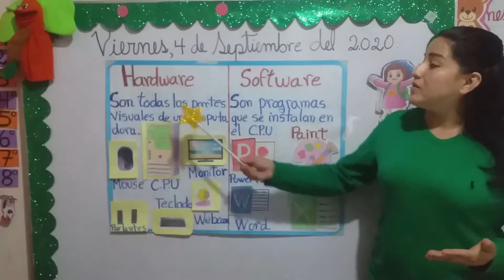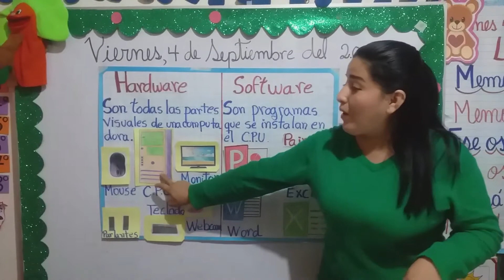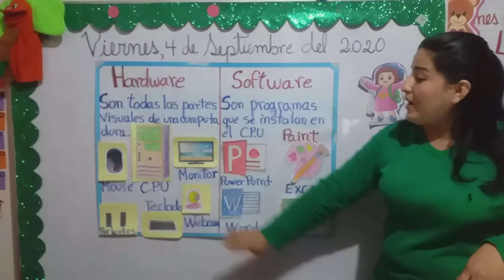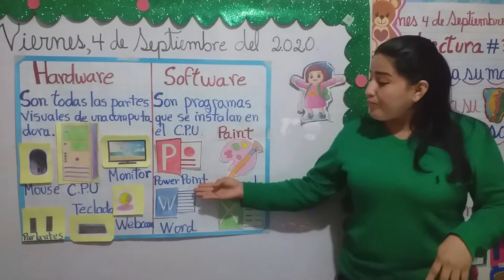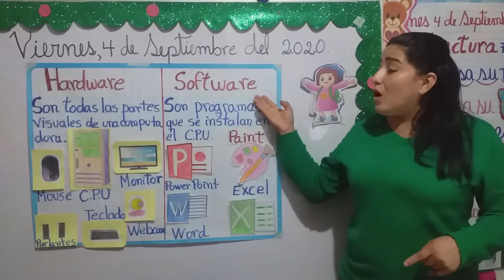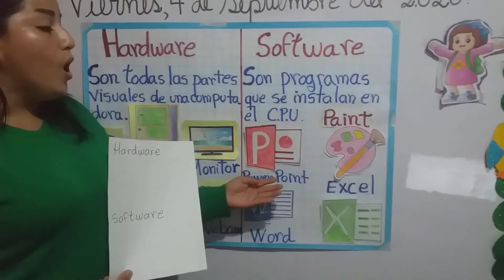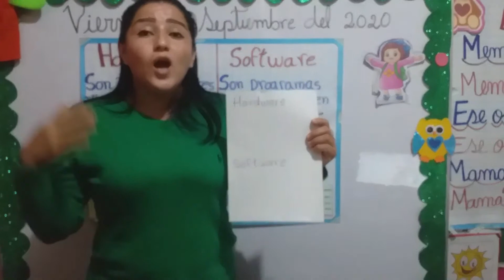Hardware y Software.